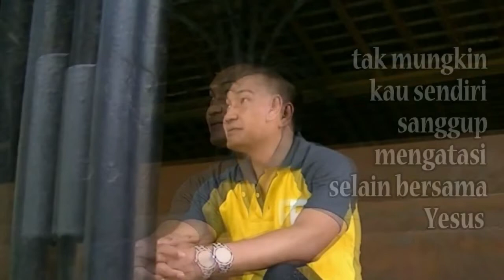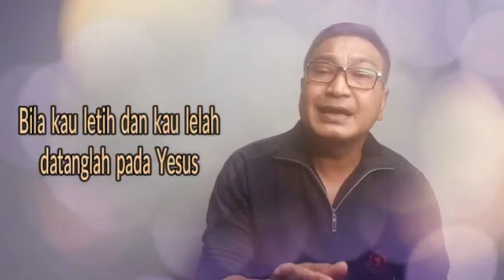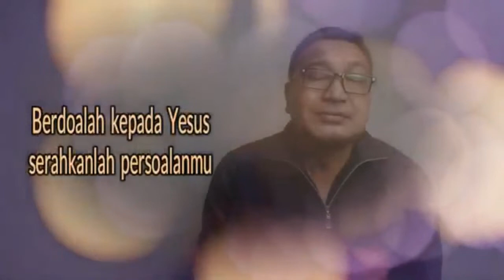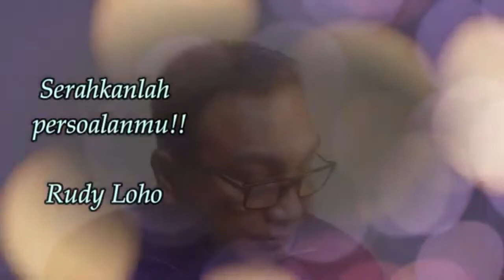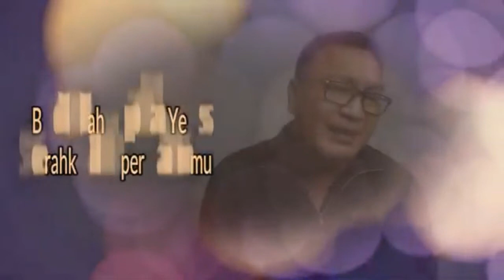Lagu Rohani pagi membawa kesejukan || Lagu Rohani Kristen - Official Music Video